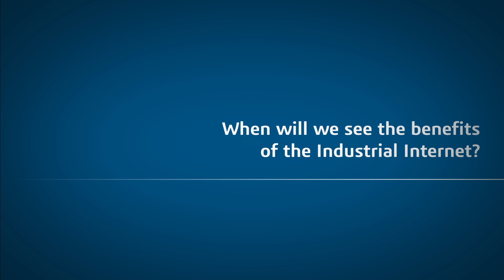The Future of the Industrial Internet - Industrial Equipment - Dassault Systèmes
The Future of the Industrial Internet - Industrial Equipment - Dassault Systèmes. Our daily lives have been massively transformed by the internet. The same can't be said for intelligent industrial systems, but this is now rapidly progressing. On our LinkedIn community, Future Realities members submitted questions about how the internet is changing industry. WSJ Custom Studios filmed Dassault Systèmes VP of Industrial Equipment, Philippe Bartissol, addressing the top questions.